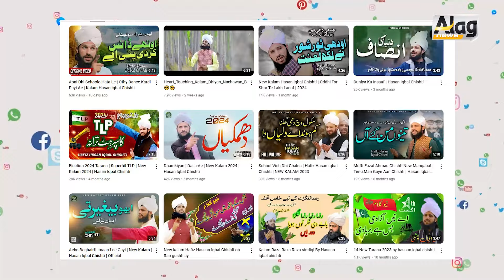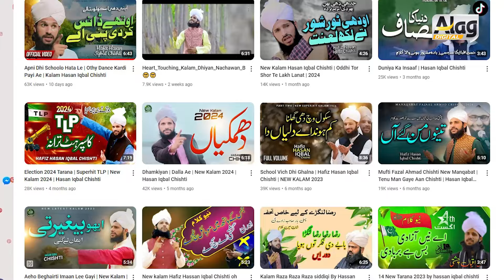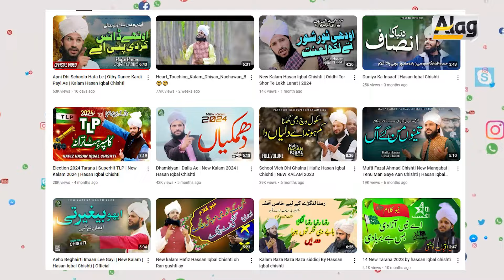عورت مخالف ، فحش سنگر کے خلاف کارروائی اوتھے ڈانس کردی، بے غیرت ملا کو جوتے ؟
Aurat mukhalif, fehash signer ke khilaaf karwai otay dance kar di, be ghairat Mulla ko jootay ?